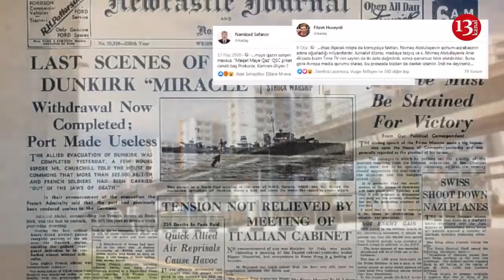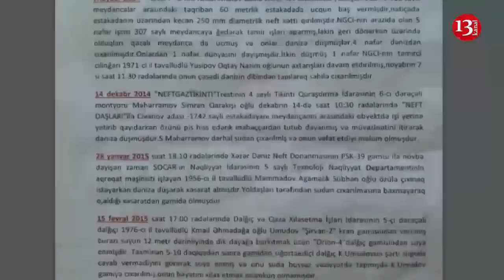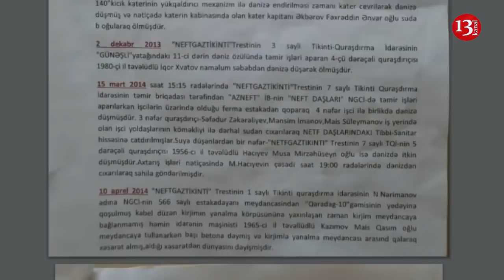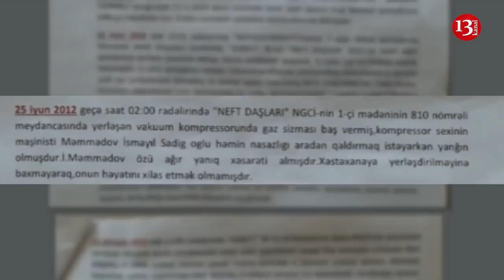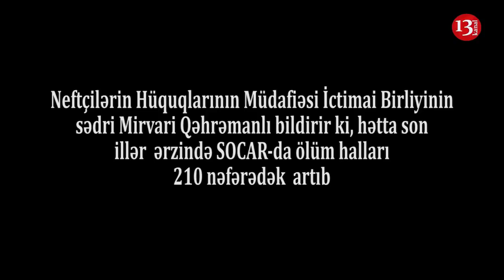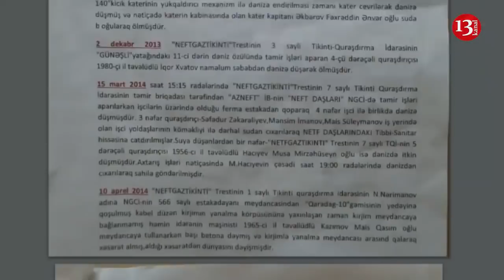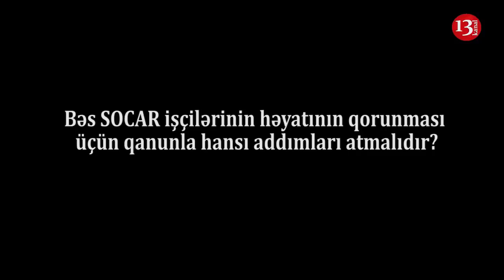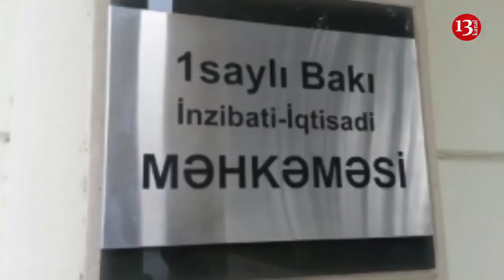SOCAR-da DAHA BİR KORRUPSIYA, DAHA BIR SİRR PƏRDƏSİ: ŞİRKƏTİN YÜZLƏRLƏ ƏMƏKDAŞININ ÖLÜM SƏBƏBİ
Azərbaycanın bir nömrəli dövlət şirkəti olan Azərbaycan Dövlət Neft Şirkətinin adı ardıcıl olaraq illər uzunu korrupsiya qalmaqallarında hallanmaqdadır.

2005 - ci ildən Şirkətə rəhbərlik edən Rövnəq Abdullayev, şəxsən dəfələrlə müxtəlif korrupsiya ittihamları ilə yerli və beynəlxalq medianın gündəminə gəlib. Maliyyə maxinaslyaları ilə ad çıxarmış ölkınin ən nəhəng Dövlət şirkəti olan SOCAR beynəlxalq araşdırmaçılar və media qurumları tərəfindən şəffaf şirkət kimi tanınmır. Hətta son dövrlərdə SOCAR prezidenti Rövnəq Abdullayevin adı həm də, Türkiyədə yaşayan azərbaycanlı iş adamı, Palmali şirkətlər qrupunun prezidenti Mübariz Mənsimovun həbsə girməsində əsas fiqurlardan biri kimi tanınmaqdadır. SOCAR ətrafında səngiməyən qalmaqallarla bağlı demək olar ki, hər gün mediada müxtəlif məlumatlar yayılır. Bu qalmaqallar isə təkcə şirkətdə olan Maliyyə maxinasiyalarına, Rövnəq Abdullayevin ailə üzvlərinin və qohumlarının biznes şəbəkələrinə və ya qazandıqları çirki pulları bahalı əylıncə və istirahətlərə necə xərcləməyə aid olmur, həm də ölkənin ən nüfuzlu şirkətində adi texniki təhlükəsizlik qaydalarına əməl olunmaması səbəbindən hər il neçə-neçə Azərbaycan vətəndaşının həyatını itirməsinə aid olur.
Redaksiyamıza adının çəkilməsini istəməyən mənbə tərəfindən təqdim edilən bir siyahıda bu sahədə  mövcud durumun olduqca dəhşətli mənzərəsi canlandırlır. SOCAR arxivinə istinadən hazırlandığı iddia edilən məlumatda bildirilir ki, 12 iyul 2009 cu il tarixi ilə 4 noyabr 2017 ci il tarixləri arasında Dövlət Neft Şirkətinə aid obyektlərdə ən azı 72 nəfər şirkət əməkdaşı iş zamanı həyatını itirmişdir. Müqayisə üçün deyək 8 il ərzində ölkənin neft nəhəngində yaşandığı iddia edilən insan itkisi sayı təqribən 27 illik atəşkəs dövründə olan şəhid sayının 12-də birinə bərabərdir.

YƏNİ GÖRÜNƏN ODUR Kİ, İNSAN ƏMƏYİ KİMİ İNSAN HƏYATI DA ÖLKƏNİN ƏN BÖYÜK NEFT İSTEHSALÇISINLN RƏHBIRLİYİ ÜÇÜN CİDDİ ÖNƏM DAŞIMIR. ƏKS HALDA BU QƏDƏR İTKİLƏR NƏDƏN BAŞ VERİR? Axı SOCAR müdafiə nazirliyi deyil ki, neftçilər arasında ölüm nisbəti, düşmən gülləsindən həyatını itirən şəhid sayı ilə müqayisəyə gəlsin! Atəşkıs dövründə olsa belə!